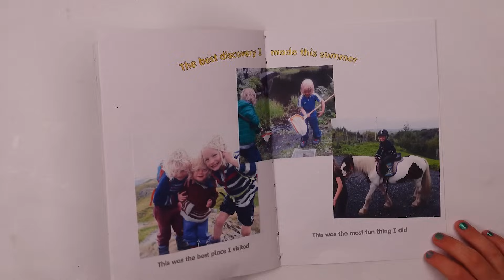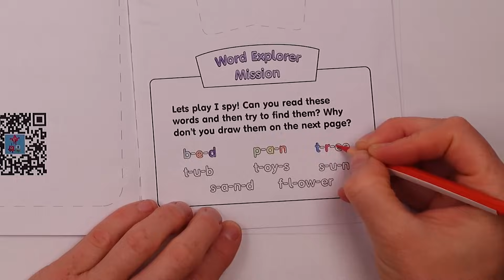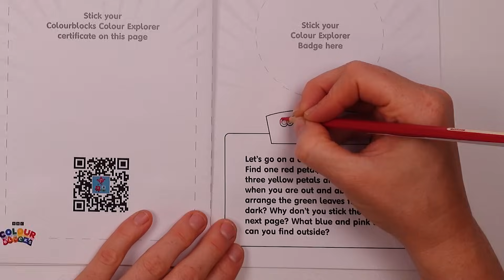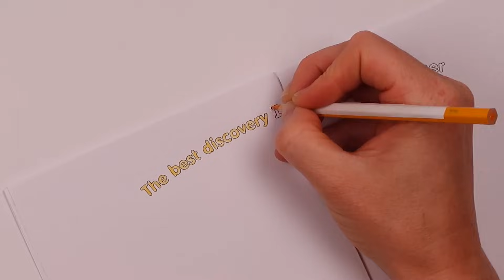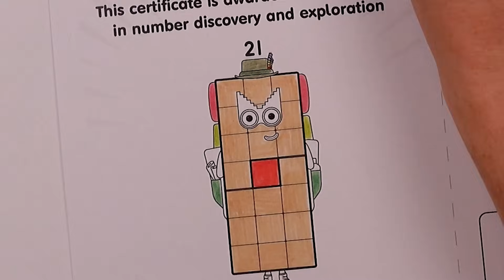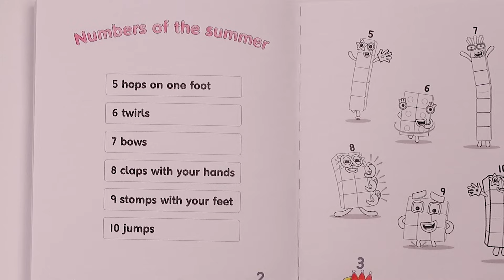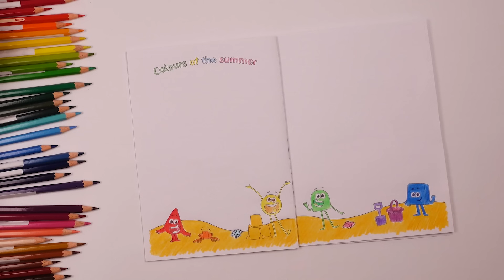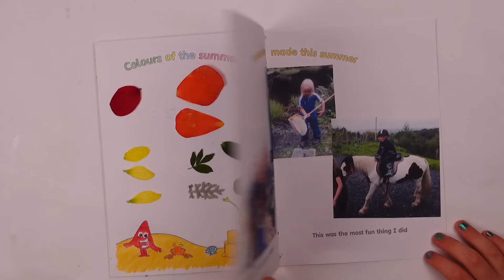Numberblocks Explorers Scrapbook | Summer Makes | Numberblocks, Alphablocks & Colourblocks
Welcome to this special Numberblocks Explorers Scrapbook,
Enjoy summer with the blocks family and follow the activities, learn to read, count and all the colours!
Alphablocks Colourblocks and Numberblocks are waiting to see if you are a real explorer!